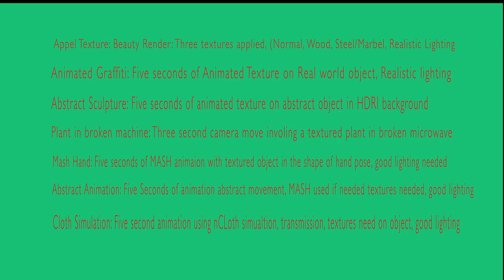Thomas VFX Demo Reel Spring 2019